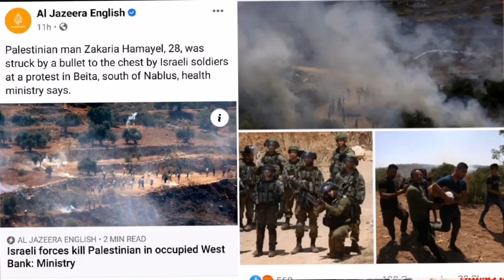Israel forces kill Palestinian in occupied West Bank :Ministry